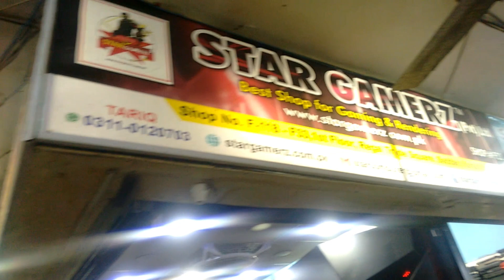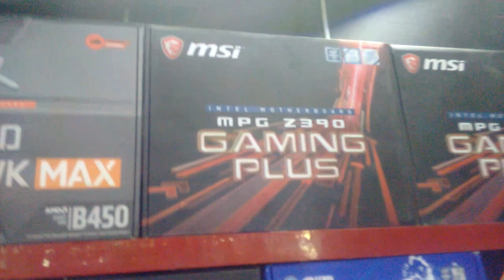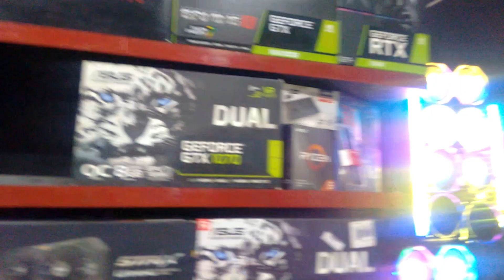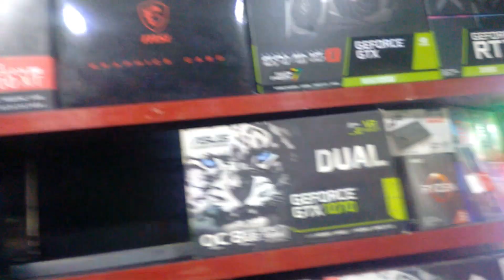Fortnite gaming Pc Prices in saddar market karachi | Amazingkhantv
Fortnite gaming Pc Prices in saddar market karachi

Note,
After watching any of our videos,
make profit and loss transaction with the
business people at your own risk.
our company will not be responsible later.